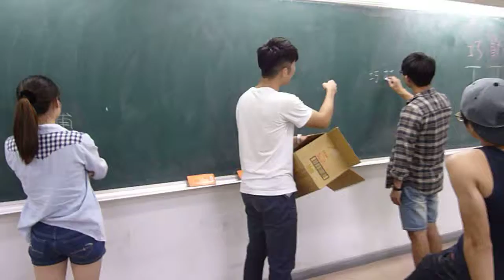默契大考驗──聖勛vs巧薇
請寫出對方姓名